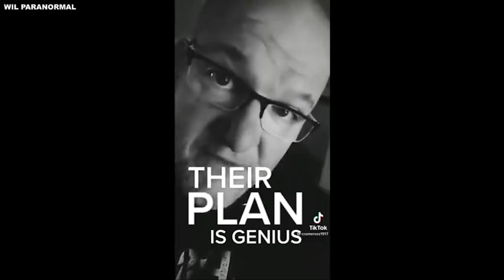Thinning the Heard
Food for thought... More to come!